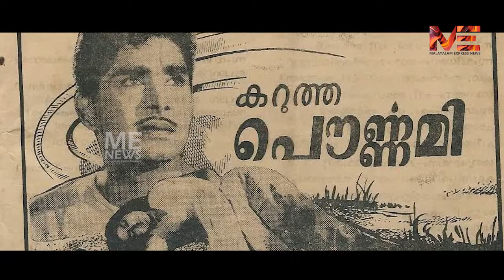ആ നാദം നിലച്ചു അർജ്ജുനൻ മാസ്റ്റർ വിടവാങ്ങി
ആ നാദം നിലച്ചു
അർജ്ജുനൻ മാസ്റ്റർ വിടവാങ്ങി